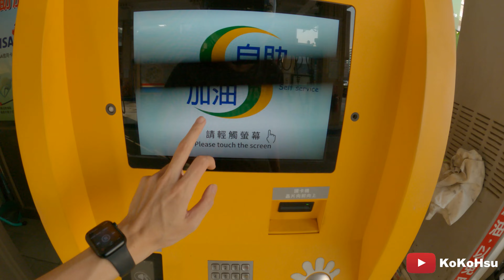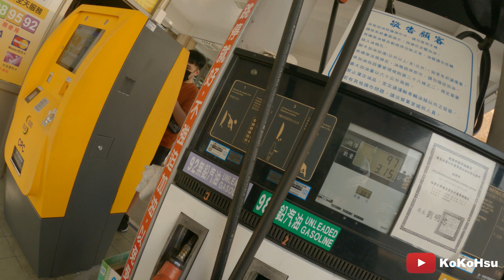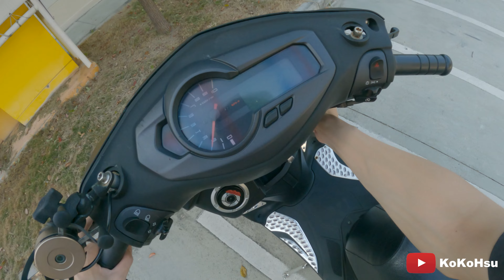勁戰熱車日常#20-1 / 自助加油 / Ferrari 488 / UNIQLO【KoKoHsu】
4:44 Ferrari 488